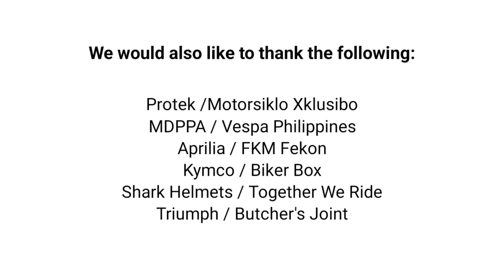Suzuki Burgman Street 125 for Daily Use? Hmmm…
Here's our take on whether the Suzuki Burgman Street 125 is a good daily ride...